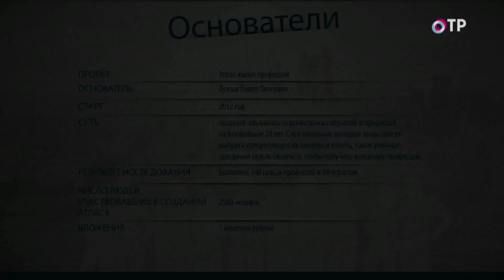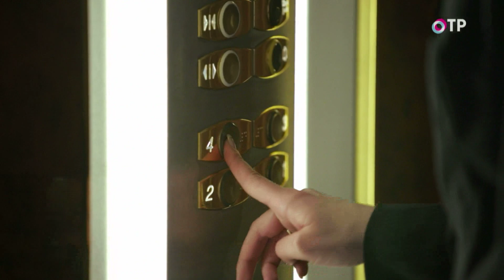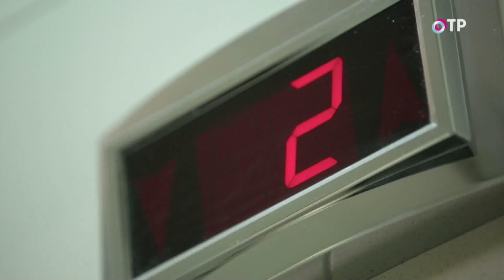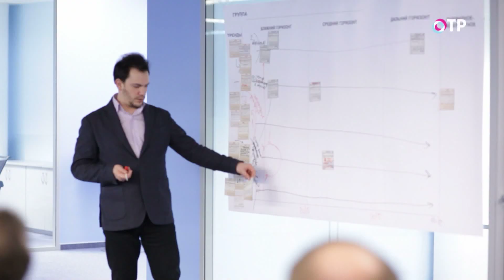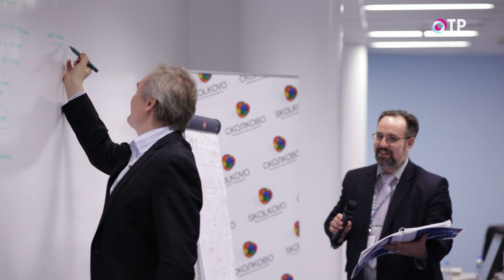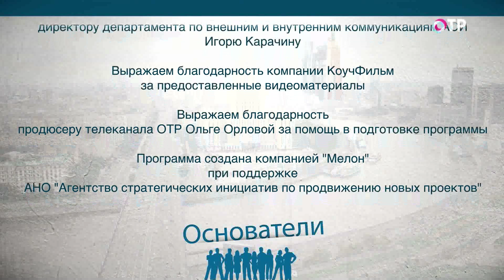Основатели. Выпуск 32. Атлас новых профессий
Проектировщик домашних роботов, виртуальный адвокат, эковожатый - за ними будущее. На пенсию отправляются - лифтер, почтальон, турагент.
В свет вышел атлас новых профессий, уникальное пособие о том, какие специальности станут востребованы в ближайшие годы. Куда пойти учиться, чтобы быть востребованным?
А также - почему машиниста скоро заменит диспетчер, когда появятся летающие машины и в каких именно профессиях человек скоро уступит место роботу? Об этом и не только в новом выпуске программы "Основатели". Ведущая программы - Ксения Присекина.